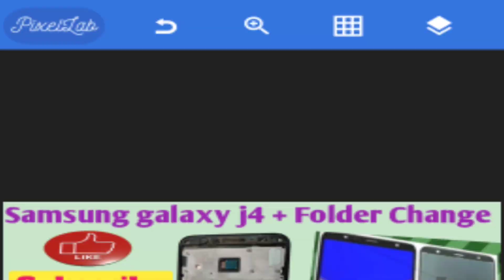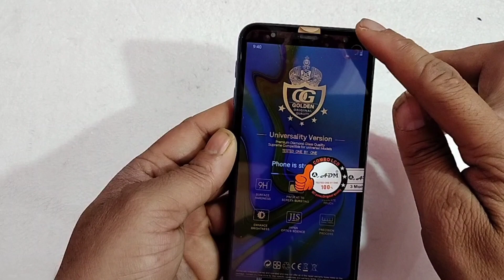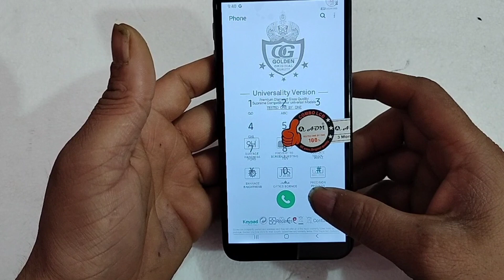Samsung GalaxyJ4 + LCD Change How to Change (SMJ415F) SAM j4+ Samsung j4+ Disassembly Folder Change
hello friend
aaj ke is video mein Samsung galaxy j4 Plus LCD combo display replace karke is video mein step bye step dikhaya hai please video ko jarur ant Tak dekhen

Samsung j4 Plus Dissembly LCD replacement,
Samsung j4 Plus LCD and touch screen replacement,
display change Samsung galaxy j4 original LCD,
Samsung j4 Plus LCD replacement,
Samsung galaxy j4 display replace,
Samsung galaxy j4 LCD replacement kaise karte hain,
Samsung j4 Plus original combo,
Samsung j4 Plus broken screen in
Samsung j4 Plus ka glass Kaise change Karen,
Samsung mobile settings,
Samsunggalaxyj4LCDChangekaisekaren,
how to change Samsung galaxy j4 battery touch display LCD screen j4 plus,

Samsung j4 PlusLCD replacement
Bhawnatelecom Samsung j4 Plus